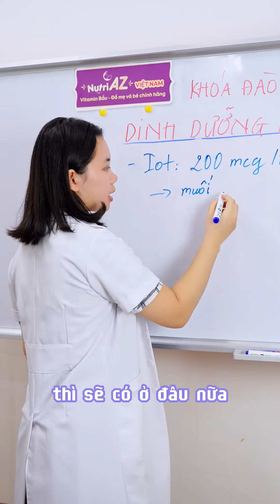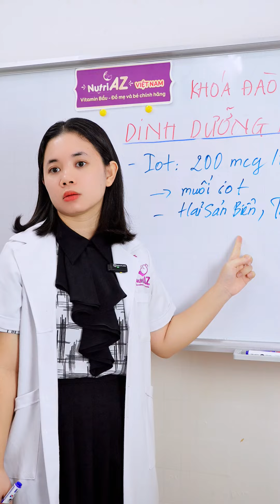Cảnh báo Mẹ Bầu thiếu IOT ảnh hưởng như thế nào đến thai nhi?